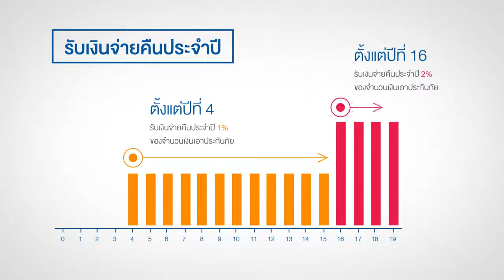LifePlus+ Saver 20/10 ความสุขของวัยเกษียณ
เริ่มต้นทำงาน สร้างความมั่นคงด้วย LifePlus+Saver สำหรับวัยเริ่มต้นทำงานไปจนถึงวัยเกษียณ

รายละเอียดผลิตภัณฑ์เพิ่มเติม
โทร.094-5303007
ID Line : panithiaxa